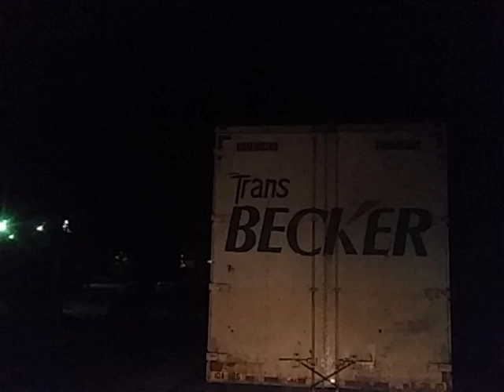Entrando pra descarregar..